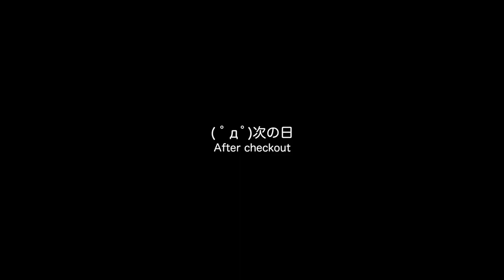芦別市の景勝ポイントに立ち寄ってみる【LuminousDiary_315】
( ﾟдﾟ)いままで見たことのないネイチャースポットじゃ

　Breakthrough_ace.輝鳴
●キャラクターデザイン・キービジュアル：
　そらのん
●ルミ・ミレーニア オリジナルキャラクターデザイン：
　なか